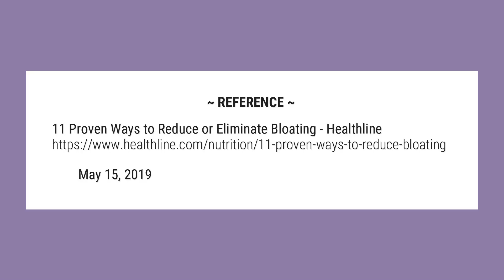Can eggs cause bloating?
When you eat foods that you are intolerant to, it can cause excess gas production, bloating and other symptoms. Here are some common foods and ingredients to consider: ... Fructose: Fructose intolerance can lead to bloating (12). Eggs: Gas and bloating are common symptoms of egg allergy.